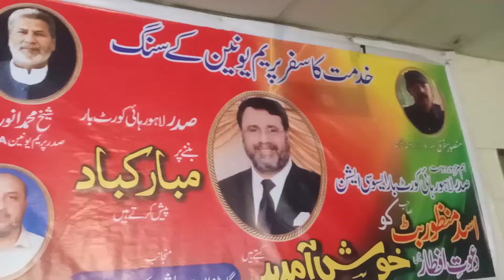Pakistan Railway employee union ki janib se purtkalf iftari | Apne mehmano ka zabardast istaqbal